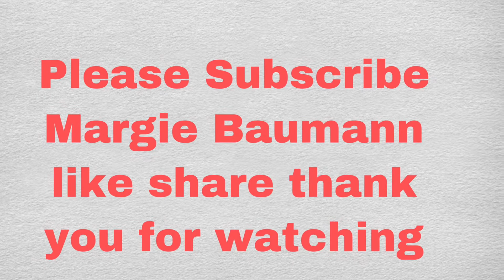My husband put German Flagpole￼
Our German flagpole